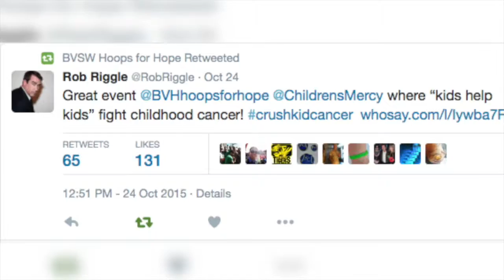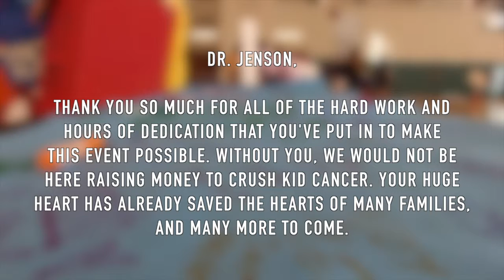Hoops for Hope 2015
Hoops for Hope 2015 recap. Produced by Taylen Hitchcock, Maddie Lowry, Riley Swickard, and Caroline McFeeters.